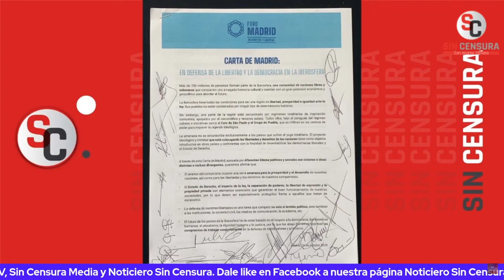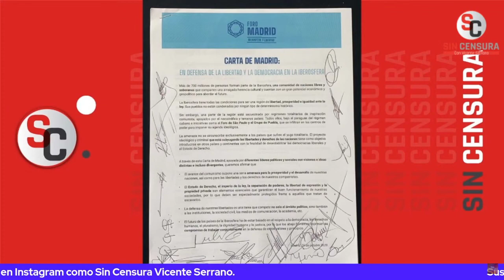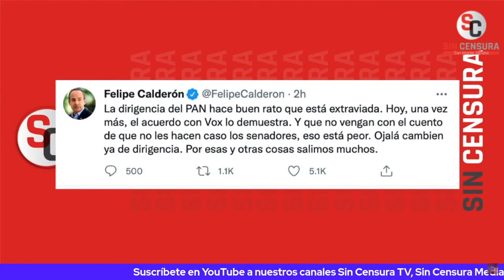RAMIROPADILLAATONDO Y MIGUELMARTÍN NOS HABLAN DE LA "LUCHA"